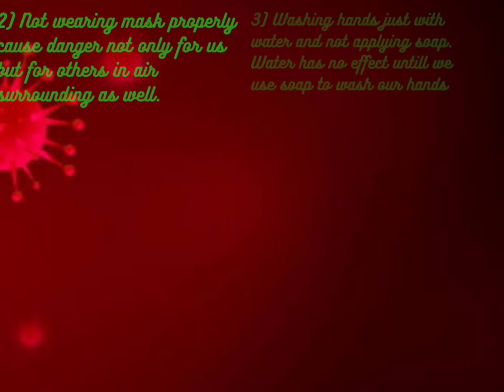How Irresponsible Behaviour of People Led to the Increase in the Cases of COVID19